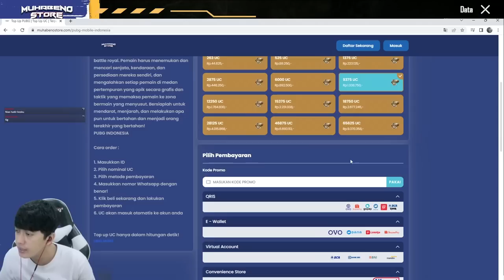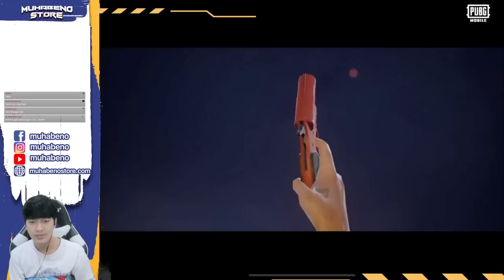HANYA 1X KLIK DAPAT !! TOP UP SENILAI 10 JUTA GACHA SKIN KAR98 GODZILLA HOKI BANGET !! - PUBG MOBILE